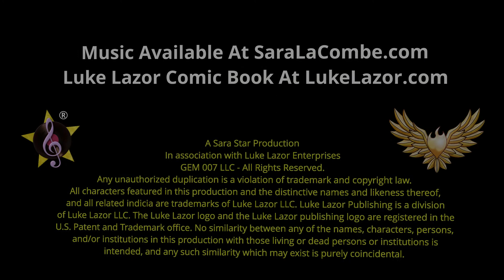Finally A Hero - Luke Lazor